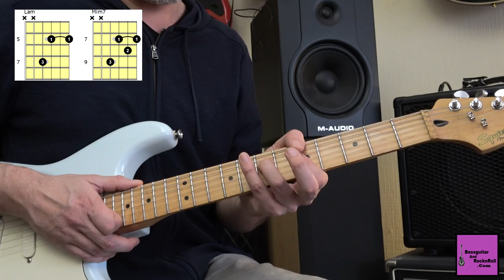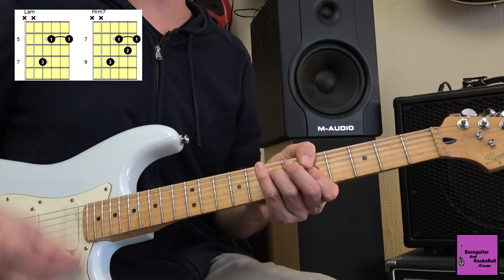Tuto guitare funk - I want your love - Chic +TAB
Cours de guitare funk - I want your love - Chic

Je vous propose un tuto de funk aujourdh'ui.

Je vous montre dans le style de Nyle Rodgers, la partie funk de "I want your love" de Chic.

Dans un 1er temps, je vous détaille la partie accord que joue les nappes de clavier comme l'explique Nyle sur Youtube, puis la partie funk en débit de doublecroches, en réduction d'accord.

Bon Funk les zicos!! ;)